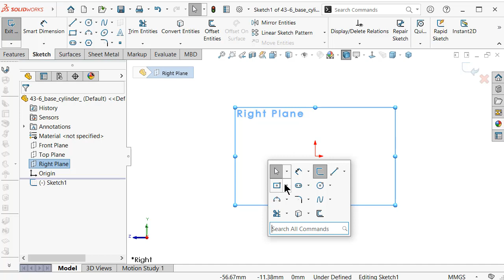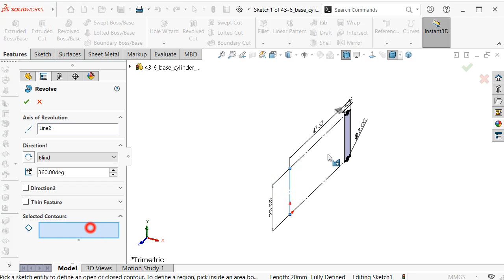6-Project 43| Low Temperature Stirling Engine Kit-LTD | SolidWorks Tutorial : base cylinder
6-Project 43| Low Temperature Stirling Engine Kit-LTD | SolidWorks Tutorial : main cylinder/housing

topics about:

- SolidWorks Sketching
- SolidWorks Surface
- SolidWorks Weldments
- SolidWorks Assembly
- SolidWorks Drawing
- SolidWorks Simulation
- SolidWorks Motion
And MORE